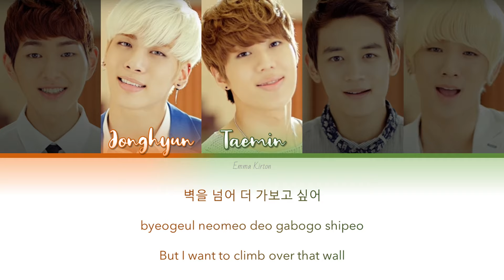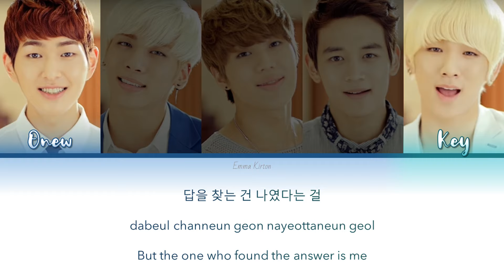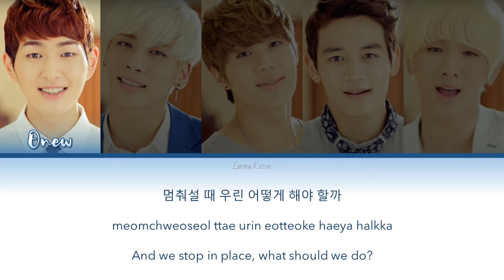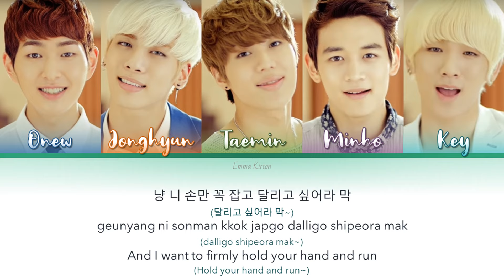SHINee (샤이니) Green Rain (The Queen's Classroom OST) - Han/Rom/Eng Lyrics (가사)